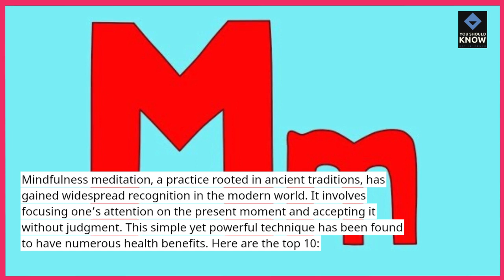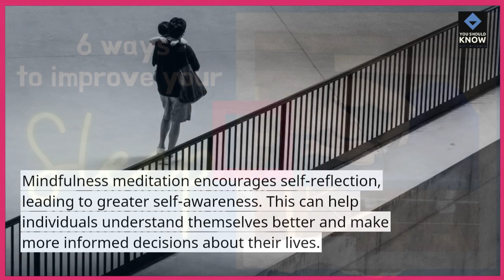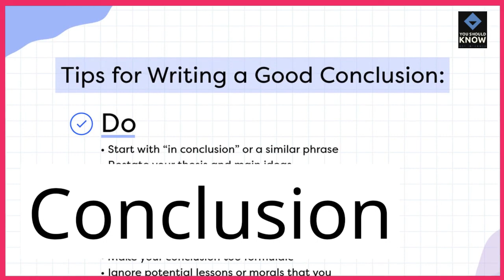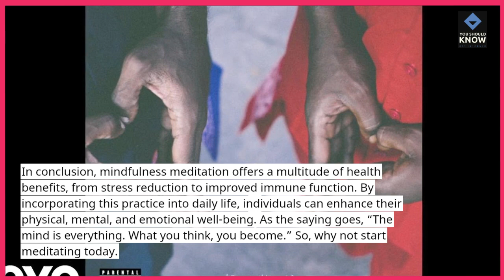The Top 10 Health Benefits of Mindfulness Meditation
Embrace mindfulness meditation with our list of the top 10 health benefits. From stress reduction to improved mental well-being, explore how incorporating mindfulness into your routine can positively impact various aspects of your health.